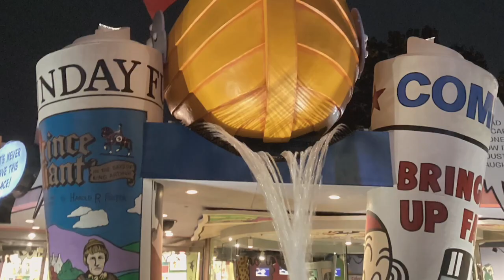Memories of Florida : Universal's Islands of Adventure Orlando Florida 12/23